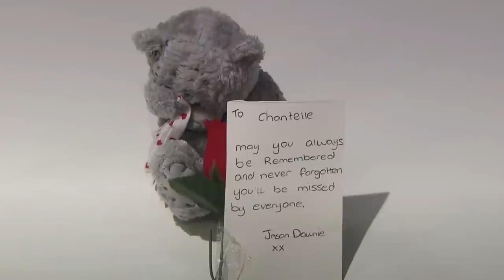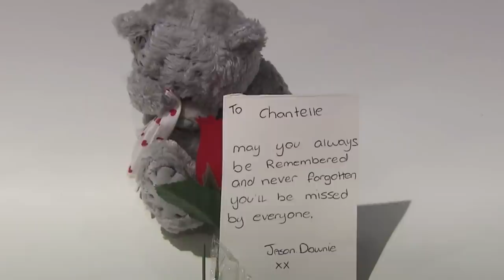SOLVED: The Rowe Family Massacre. Australian True Crime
SOLVED: Is this Australia's WORST teenage killer? Australian true crime.
Today we're heading back to the year 2010, to the small mining town of Kapunda in South Australia. On November the 8th, three members of the Rowe family were found deceased in their home in what was a truly horrific crime scene- but who in their quiet town would commit such a heinous crime, and why?

SOURCES:
Thanks to Adelaide Now, The ABC, The BBC, Perth Now, Crimes That Shook Australia S1E04, news.com.au, The Daily Telegraph, and 9 News.

PS. Comment one of these emojis 🕵⛓️⚖️🚨🚓🚔👮 if you read this!!